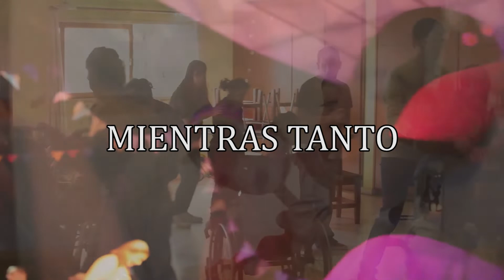MIENTRAS TANTO - Trailer Oficial (2018)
Mientras Tanto un documental de Marcos Ezequiel López

Producida por CRECER, centro de integración del discapacitado.